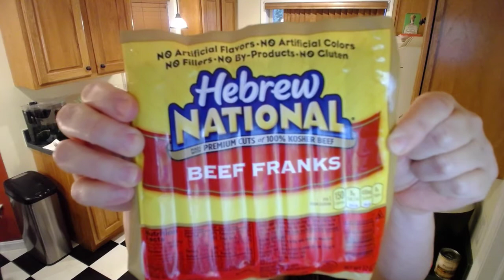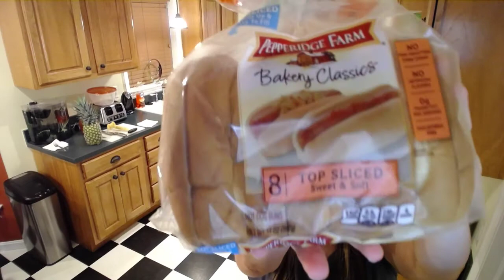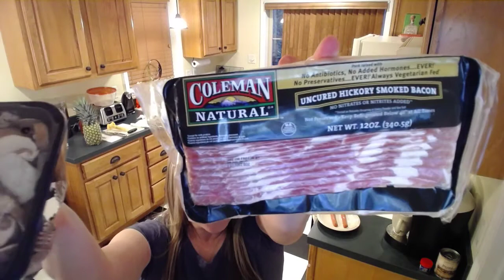Cooking Hebrew National Beef Hot Dogs And BUSH'S Baked Beans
Cooking Hebrew National Beef Hot Dogs And BUSH'S Baked Beans.  I Also Cut Up A Pineapple And Put It In A Bowl With Blueberries And Honey!